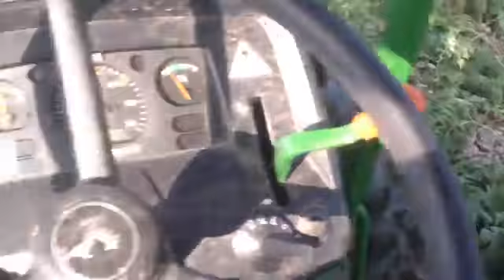Potato digger by tractor operating improve tools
બટાટા કાઢવાનું ટ્રેકટર સંચાલિત સુધારેલ સાધન  from Madhubhai Dhorajia